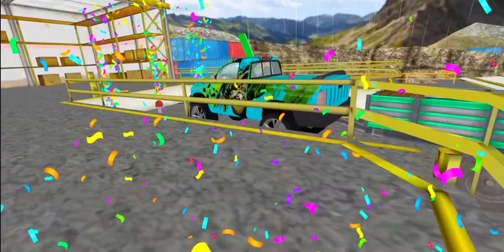OFFROAD JEEP DRIVING AND PARKING - 4x4 JEEP DRIVING GAMEPLAY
Hello Friends ,

Welcome on ours new video

In this Channel we will upload different types of Android Game video everyday.

Game played in this video = Off-road Jeep🛻 Driving and parking